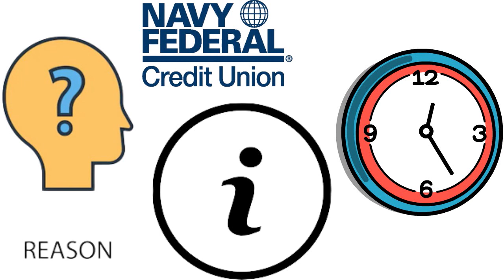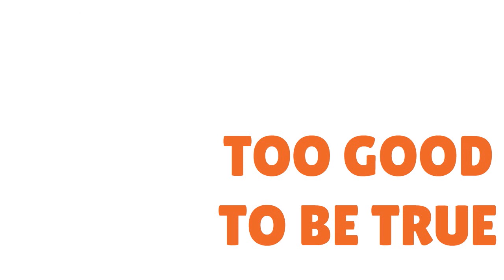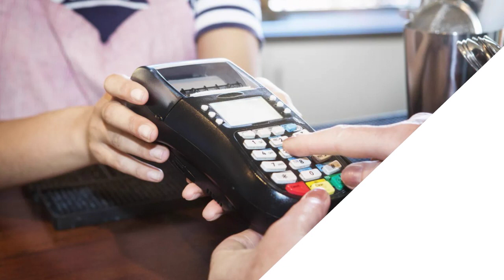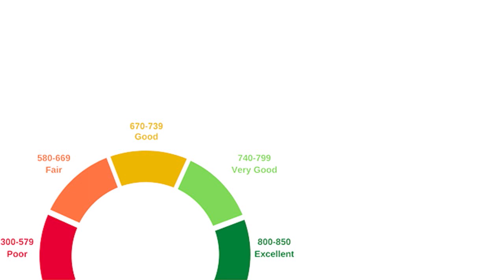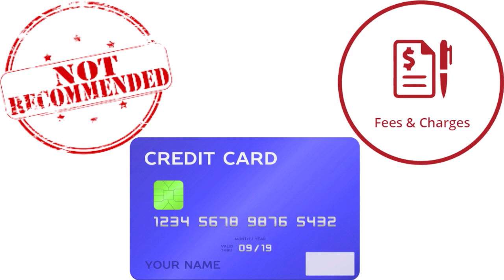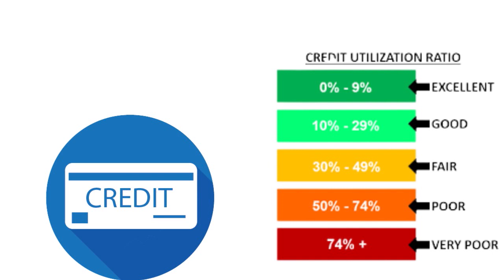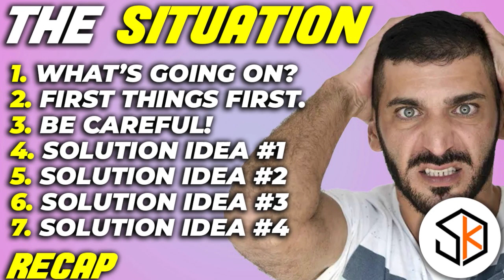NFCU Cancelled My GO BIZ Overnight. Just Like That! $78K Limit. Never Had a Problem!🔶CREDIT S3•E727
NFCU Cancelled My GO BIZ Overnight. Just Like That! $78K Limit. Never Had a Problem. WTF? High-limit NFCU GO BIZ business credit card advice needed, especially with my current situation. HELP!